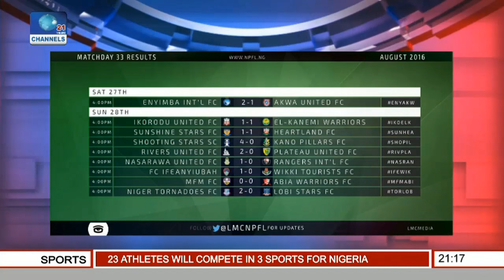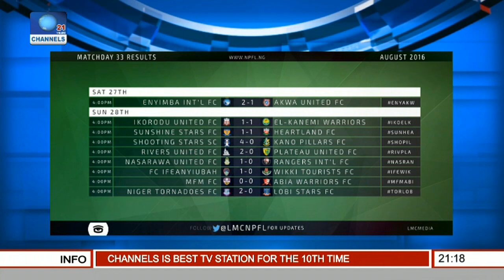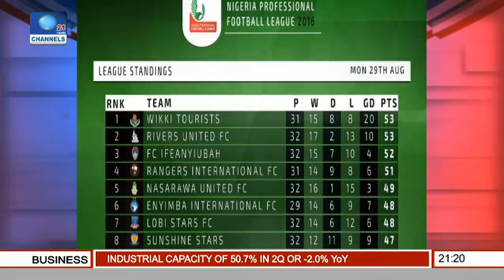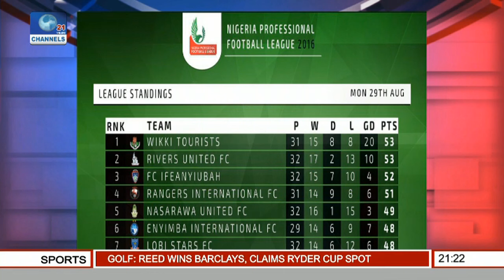Sports Tonight: Update From NPFL 29/08/16